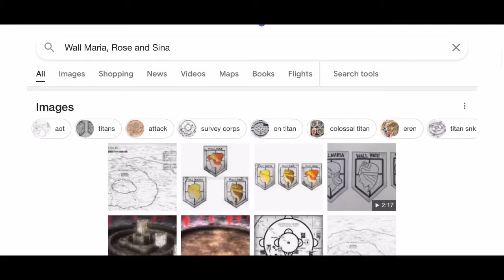Wall Sina, Rose, Maria Maps